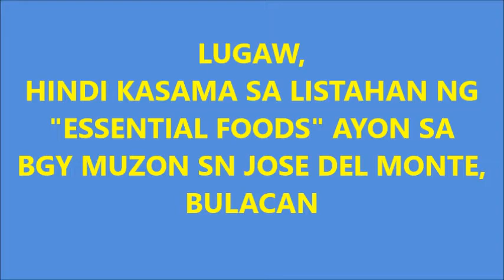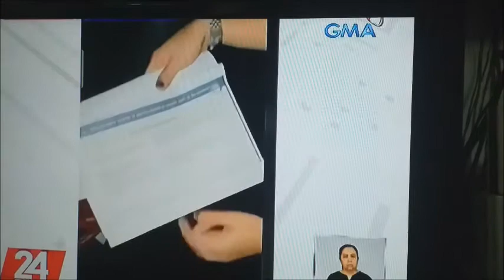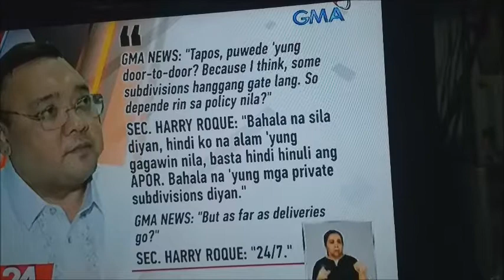LUGAW HINDI KASAMA SA LISTAHAN NG ESSENTIAL FOODS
LUGAW, HINDI DAW KASAMA SA LISTAHAN NG ESSENTIAL FOODS
"NAINTINDIHAN"